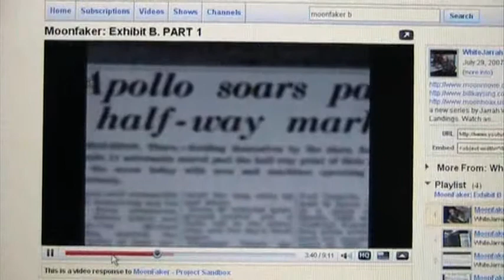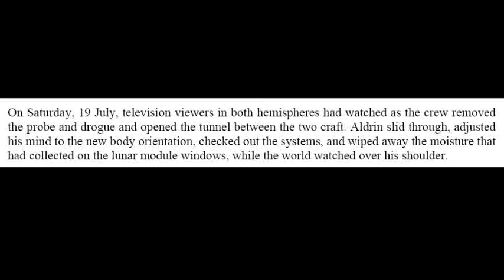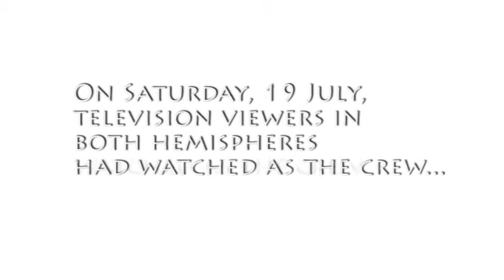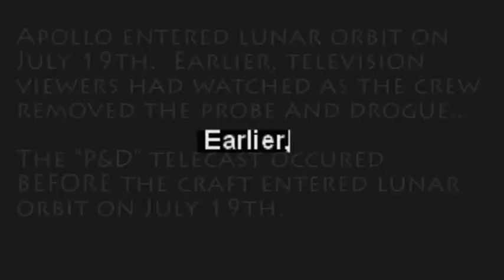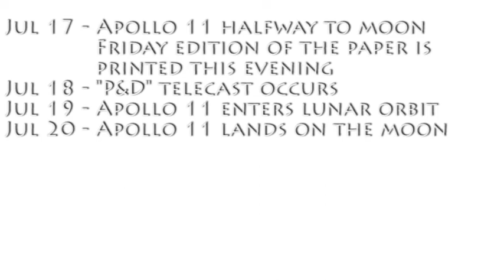"Moonfaker: Exhibit B" - further analysis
Further analysis of claims made by Jarrah White in his "Moonfaker:  Exhibit B" video series.  This video explains how Jarrah misinterprets an essay written by Goldstone engineer Bill Wood to arrive at an incorrect date for the "probe and drogue" telecast.  Because the telecast took place on July 18th, 1969, and not the 19th as Jarrah claims, Moonfaker:  Exhibit B does not provide any evidence that the NASA moon landings were faked.

Now that we have successfully put this exhibit in the bin, let's relax and enjoy some fine music